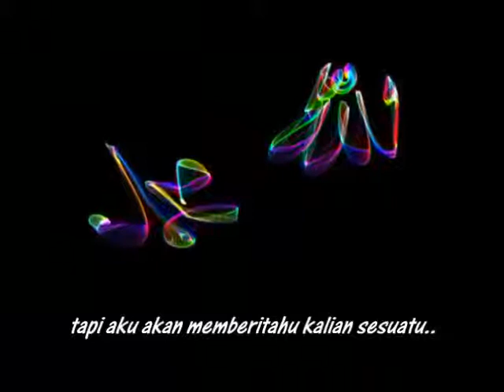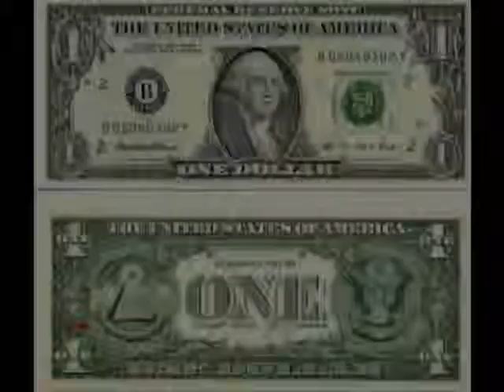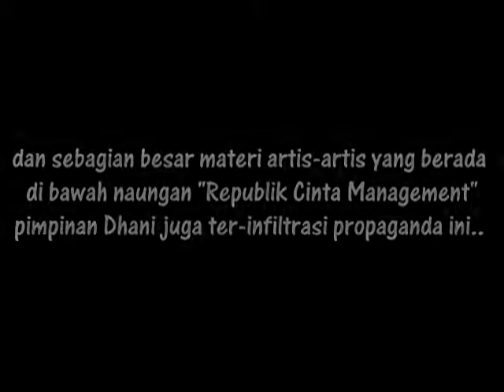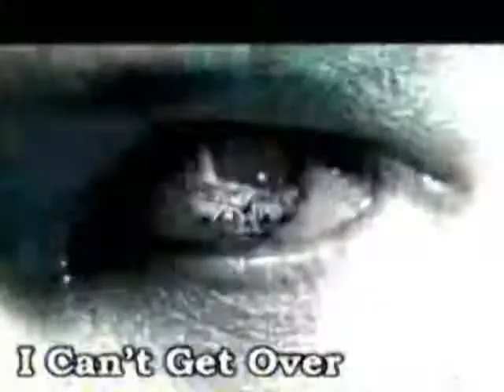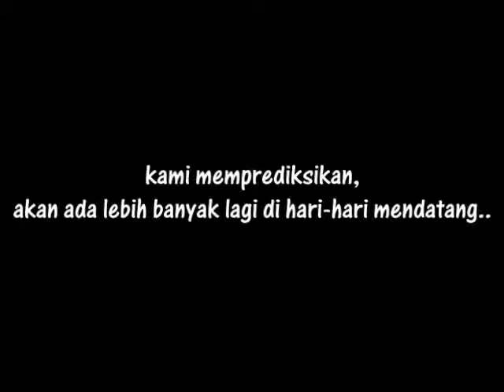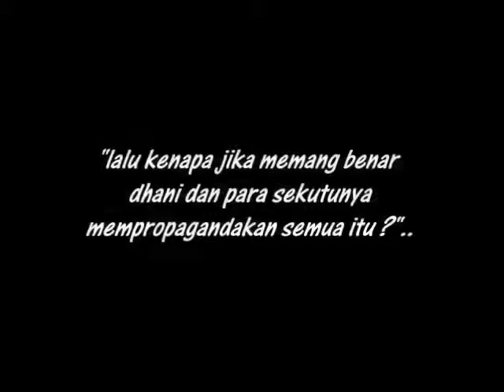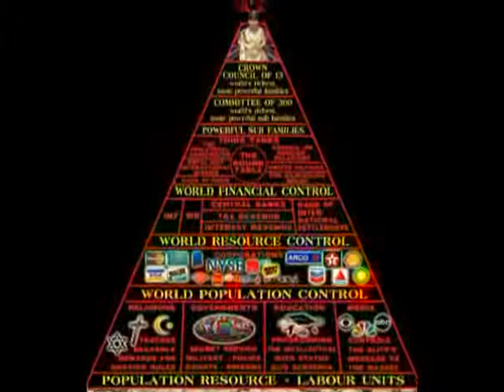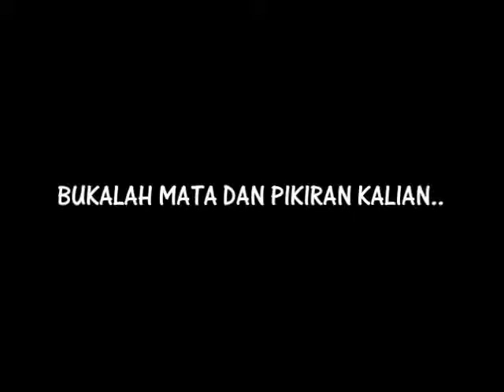Dhani Dewa dan Yahudi 4